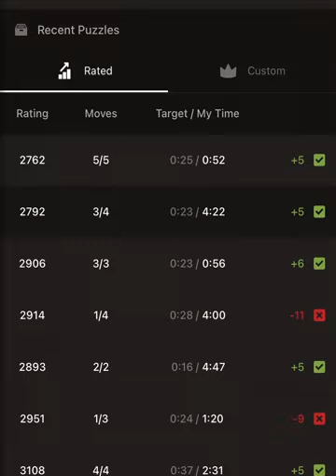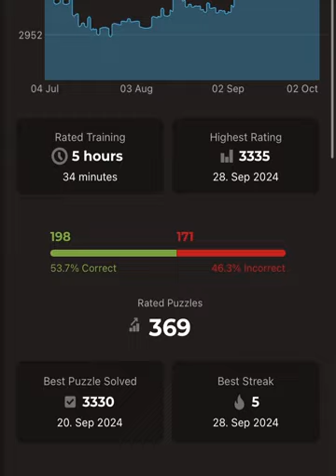Daily puzzle struggle 2: Good patterns!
Today’s puzzle series was smoother than yesterday’s, and had some constructive patterns, especially the first one, had a nice silent move by taking advantage of locked pieces! Enjoy!